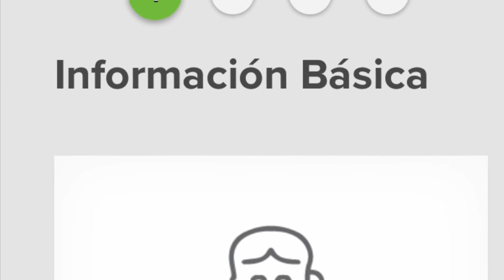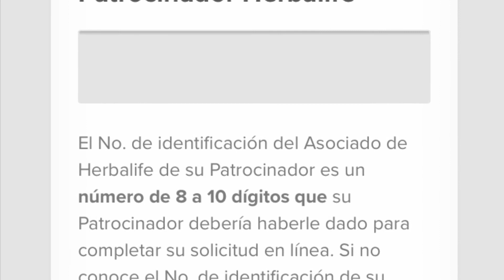Delray Beach 🏝, Florida Herbalife Distribuidor C Arthur-como registrarse como asociado preferente